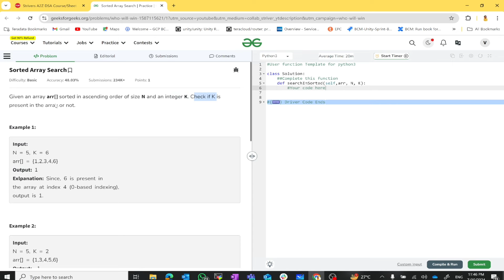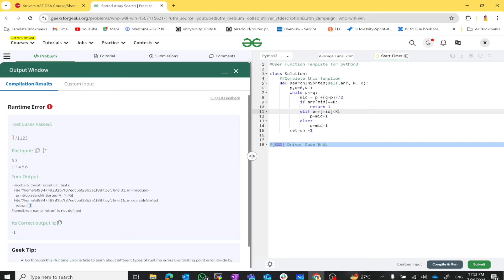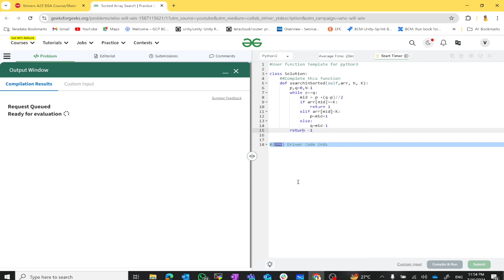DSA-#07 | Striver's DSA Sheet Solving | DSA in 50 days by Vinay Mishra | DSA Using Python